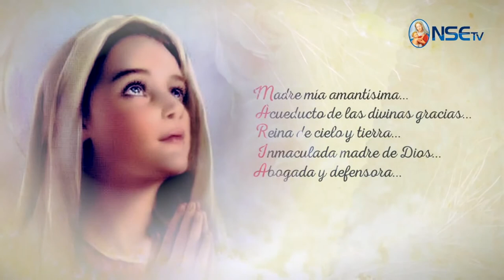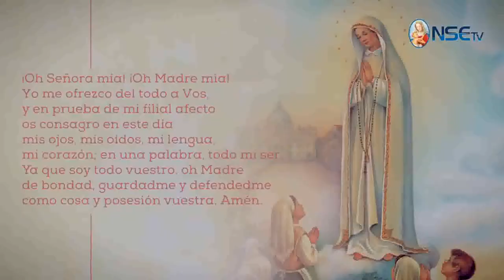MES DE MARÍA - DÍA 02 MAYO 2017